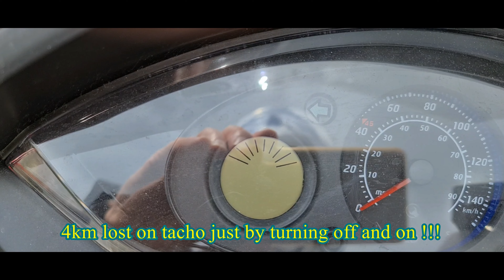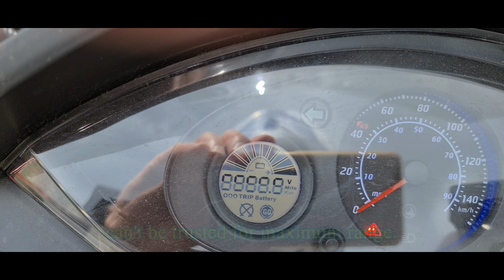Efun/Erider Puma LI9000 LR (evaluation) (4k)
Efun/Erider Puma LI9000 LongRange